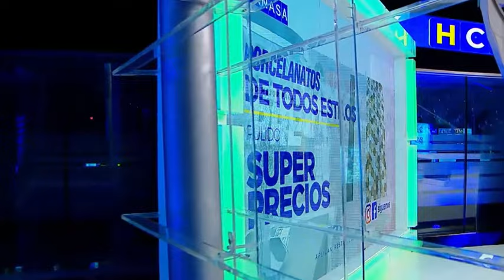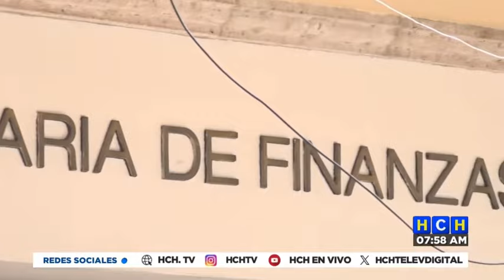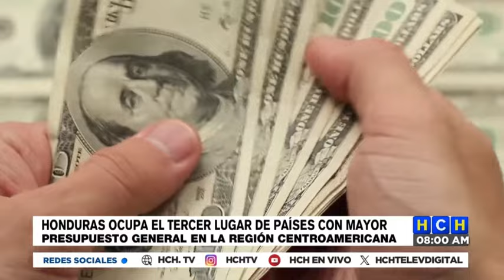Honduras ocupa el tercer lugar, de los países de la región con mayor presupuesto estatal